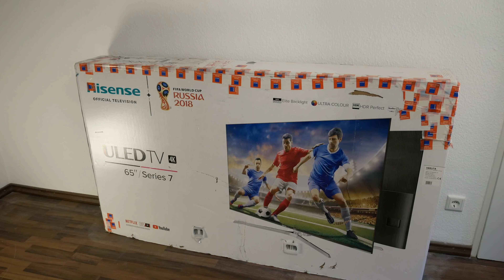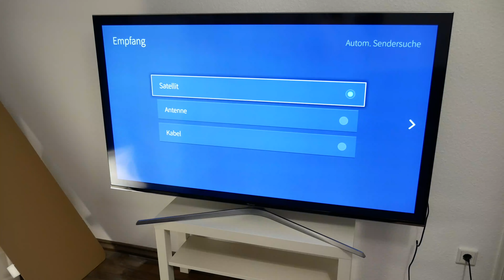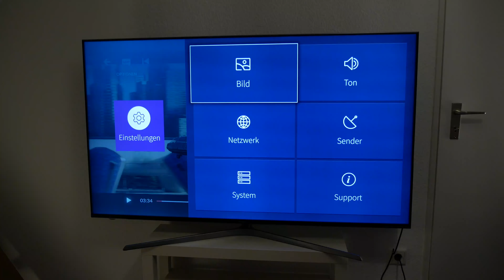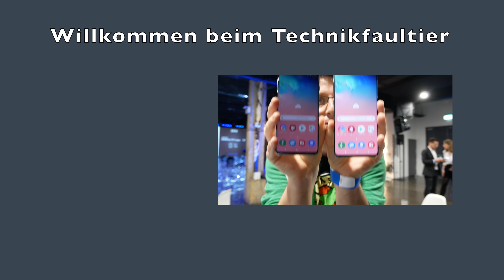Hisense H65U7A 65 Zoll Fernseher Unboxing und erster Eindruck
Der ein oder andere hat ihn sicherlich schon im Hintergrund der letzten Videos erblickt, ein 65 Zoll Oschi von Hisense. Die genaue Bezeichnung lautet H65U7A und natürlich hat er eine 4K Auflösung. Und auch wenn Hisense das Gerät als "ULED" TV vermarktet, so ist das nicht mit einem OLED zu verwechseln, hier verbirgt sich normale LCD Technologie. Ansonsten gibt es noch HRD10, 4 HDMI Eingänge, davon aber nur 2 HDMI 2.0, angeblich dicke Boxen und das bekannte SmartTV App Angebot.

Hisense H65U7A bei Amazon